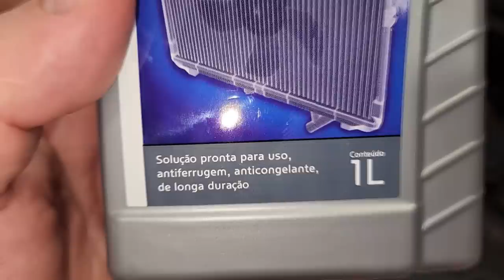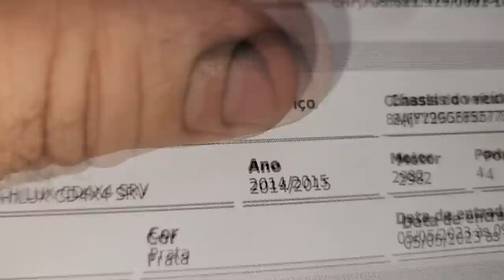EP. 995// Toyota Hilux FOLGA CAIXA DIREÇÃO: CLIENTE ANTIGO Rodou 240 km para a REVISÃO ANUAL BRUTAL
Aqui na Águia 4x4 até os clientes são Garrados na Oreia!
Cliente antigo viaja todo ano 240 km para uma Revisão Anual Brutal!!
Folga na direção da Hilux!
Hilux sem estabilidade!
Qual amortecedor de Hilux?

"embreagem s10"
"melhor mecânica"
"mecânica chevrolet"
"melhor marca óleo s10 5w30"
"como balancear"
"review s10"
"sw4 s10"
"militec funciona"
"serviços toyota"
"oficina toyota"
"o que é hilux garbosa"
"mecânica toyota"
"manutenção toyota"
"restauração hilux"
"hilux antiga"
"diesel 4x4"
"como montar motor diesel"
"diesel 4x4"
"embreagem s10"
"melhor mecânica"